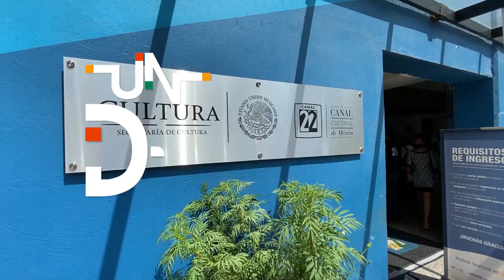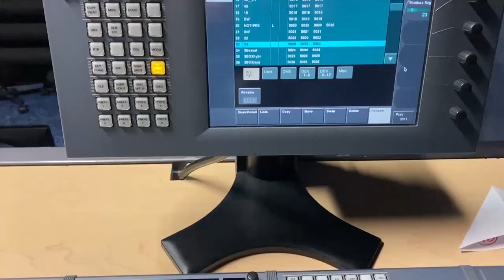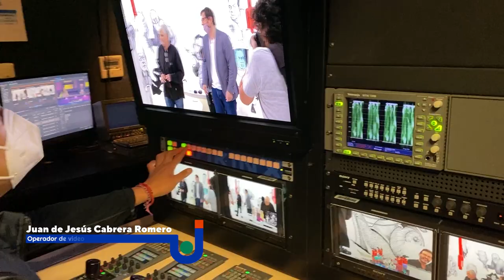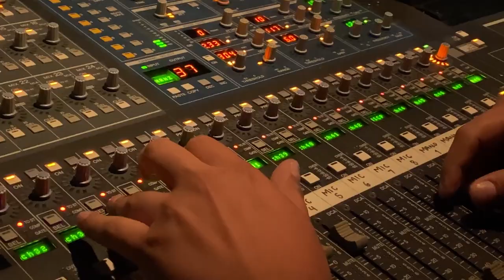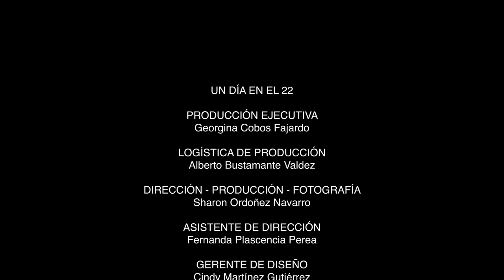Un día en el 22 | En la cabina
Detrás de la pantalla del 22 hay un equipo que trabaja día con día para ofrecerte contenido fresco, atractivo y cultural. Recorre sus pasillos y conoce sus historias, porque